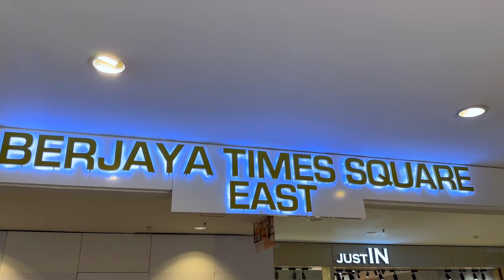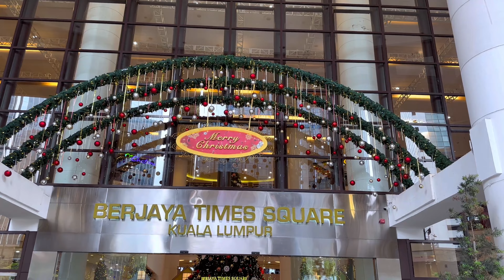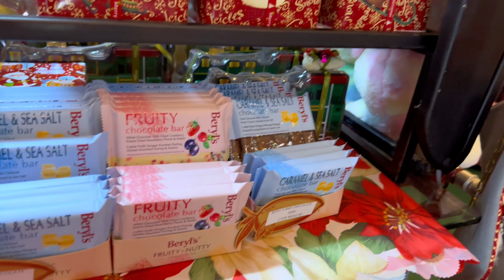Walking in Kuala Lumpur Berjaya Times Square - Christmas Shopping - 4K HDR